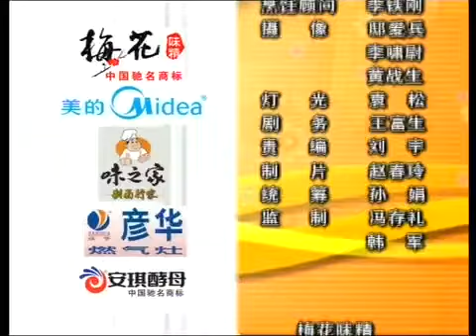天天饮食 [天天饮食] 鲤鱼豆腐